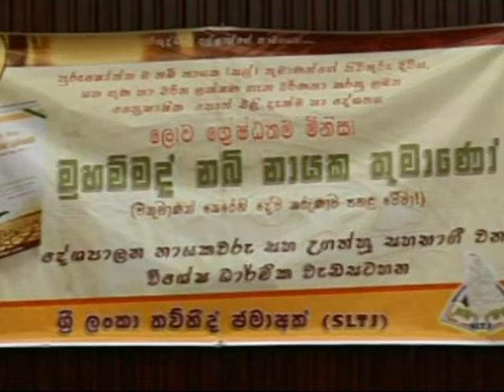පුරුෂෝත්තම නබි නායක (සල්) තුමාණන් - ආර්. අබ්දුර් රාසික් B.Com (Special)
බණ්ඩාරනායන අනුස්මරණ සම්මන්ත්‍රණ ශාලාව

2012